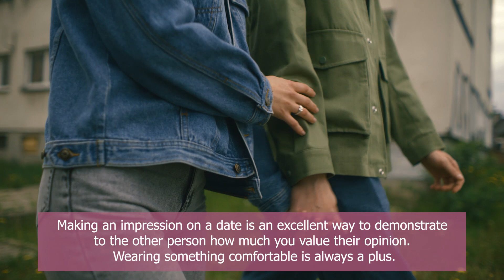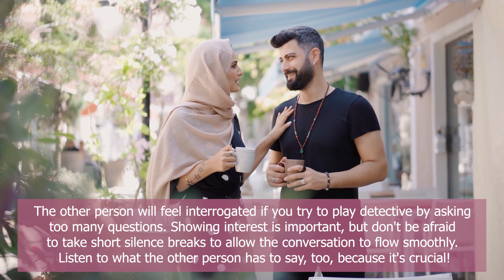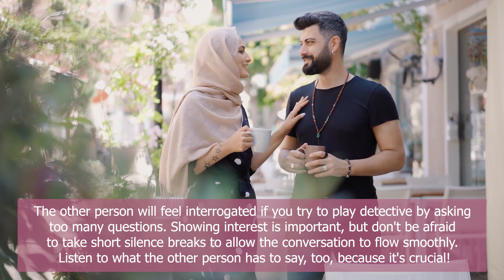Mistakes to Avoid on A First date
First dates don't always have to be awkward, no matter what kind of relationship you're looking for: a long-term commitment or a one-night stand. In the end, it's all about how we come across to the other person

The Worlds Most Romantic, Unique And Fun Dating Ideas - For Singles Or Married Couples. Most Dates Cost Under $20.

Welcome you to my "Dating And Marriage" Official YouTube channel. We will continue to upload updated dating and marriage-related videos on this channel.  I hope you like every episode.